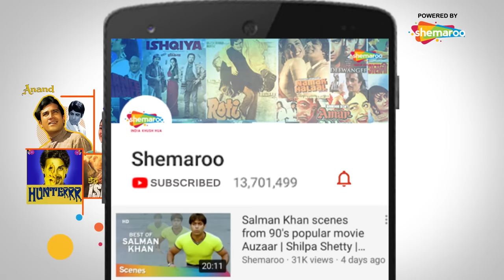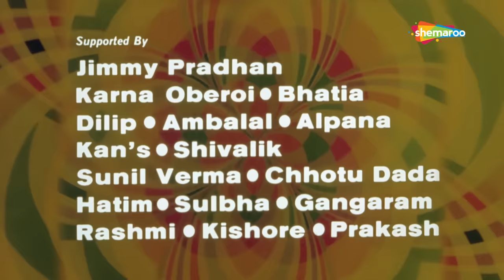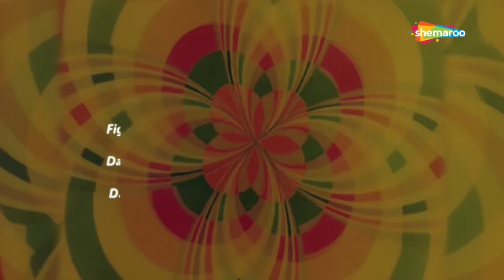Zulm Ko Jala Doonga (HD) Seema Kapoor | Sumeet Saigal | Naseeruddin Shah | Hindi Full Movie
Angered with the bureaucracy in the village, Haria who is considered as an untouchable turns into a rebel. Soon a doctor arrives in the village and wins the heart of the villagers. He mingles with Haria and his wife Tulsi which angers the villagers. They threaten him with dire consequences. Will the doctor still support Haria and Tulsi or will the doctor submit to the pressure of the villagers?